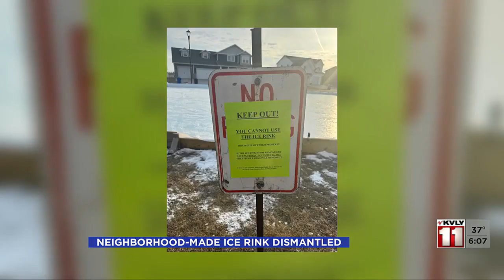South Fargo neighborhood has to take down home made ice rink